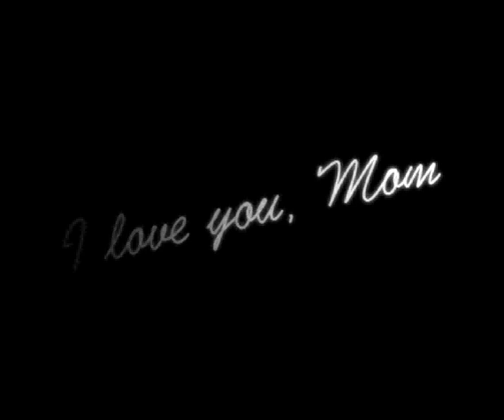Katy Durham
"Oh Mother" video footage for Christina Aguilera's Back to the Basics World Tour 2007